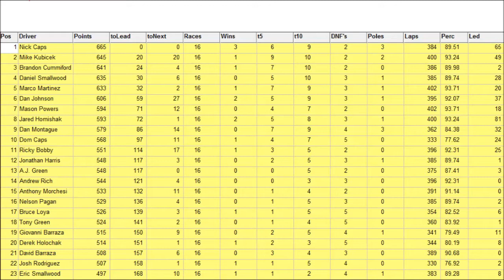Nr2003: NAPS S4 Race 16/20 LimeRock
This Championship will be like last season